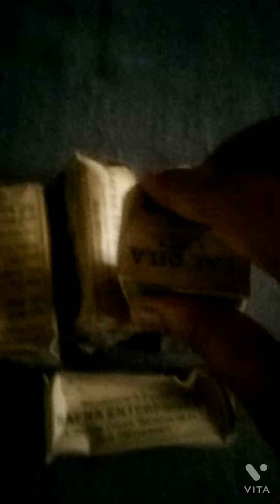Red slate pencil .... CRUNCHY... Yummy... Yummy....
Slate pencil